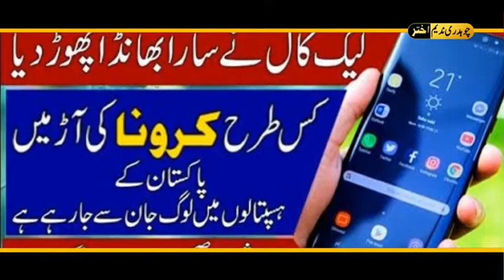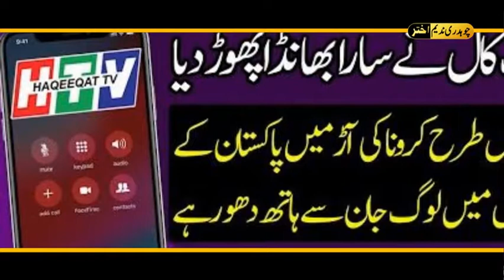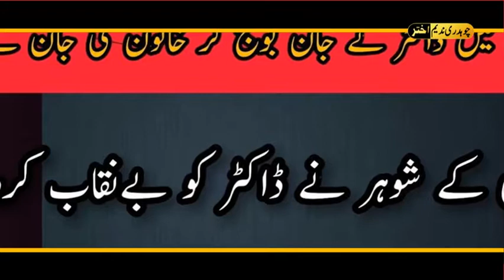Leak call Viral on Internet - Worldwide fake speared coronavirus